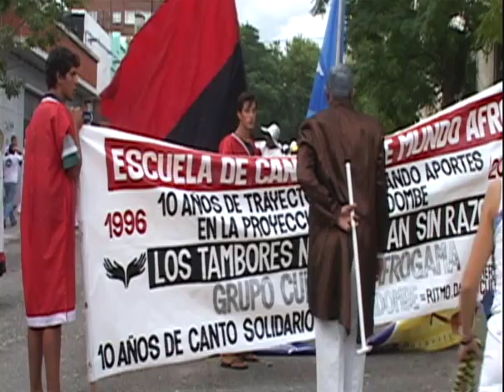Sergio Ortuño: el Candombe es la major expresión cultural del país.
Site do Projeto atual de Sérgio Ortuño: triangulacionkultural.blogspot.com

O filme foi realizado pelos pesquisadores Sérgio Bairon (Líder do CEDIPP - Centro de Comunicação Digital e Pesquisa Partilhada - ECA - Universidade de São Paulo - BR e Pesquisador do Diversitas/USP) e José da Silva Ribeiro (coordenador do Laboratório de Antropologia Visual da Universidade Aberta - PT) em parceria com a comunidade do Mundo Afro (Montevideo) Faz parte das pesquisas Coroação de Reis Congo e Inter-culturalidade Afro-atlântica.

Na primeira parte do filme, Sergio Ortuño fala criticamente sobre a importância do Candombe no Uruguai, o conceito de resistência negra, sua ascendência africana, o racismo, o carnaval e a diversidade cultural que o Candombe expressa no presente uruguaio.

Na segunda parte, o filme apresenta toda preparação  que ocorre no interior da Escola de Candombe Mundo Afro (fundada em 1996 - localizada no centro de Montevideo), antes do grupo se  "apropriar" do espaço da festa pública Llamadas em Montevideo. Neste sentido, a participação do Candombe Mundo Afro não deixa de ser um protesto contra a pasteurização da cultura negra que ocorre no Uruguai. Expressão sócio-cultural, o Candombe não adquiriu o valor que merece na sociedade uruguaia.